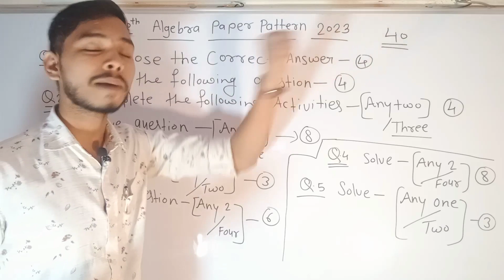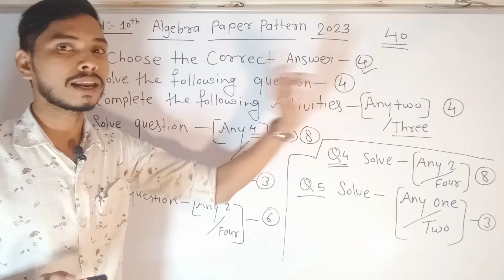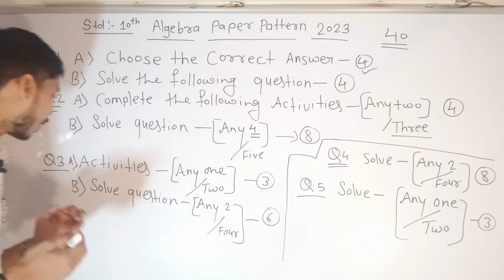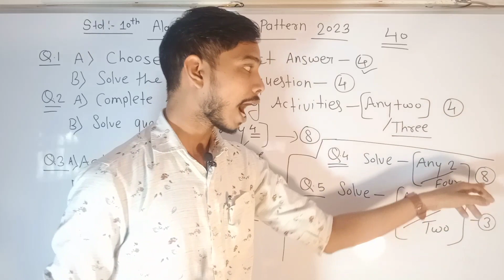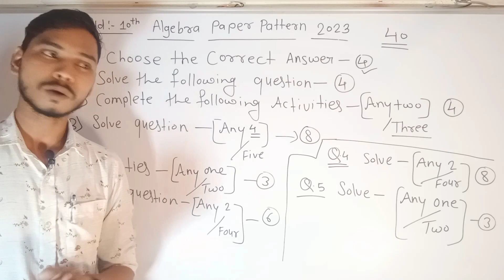ssc algebra paper pattern 2023 | class 10th Algebra paper pattern 2023 | sdtech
Topics cover
maharashtra board
2023 board exam class 10
class 10th ssc mathematics paper pattern
2022 10th class ssc maharashtra board solution
board exam 2023
class 10th algebra paper pattern
class 10 exam pattern 2023
2023 me 10th board exam hoga ya nahi
algebra class 10th chapter 1
class 12 exam pattern 2023
kya 2023 me 10th board exam hoga
chapterwise weightage of algebra class 10th ssc
class 10th algebra and geometry weightage
board exam 2023 10th paper pattern
algebra paper pattern 2023 class 10th
new paper Parttan algebra class 10th
sd tech